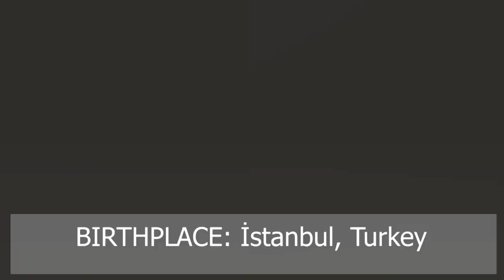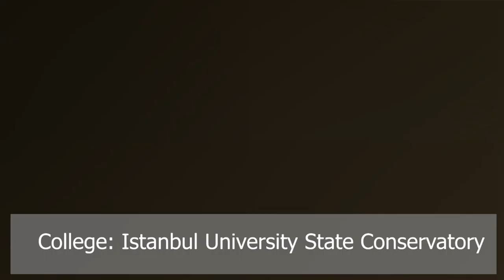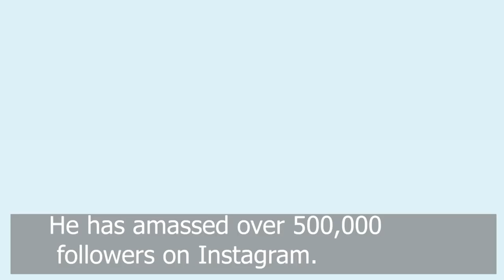Taner Ölmez Lifestyle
Taner Ölmez Income, Cars, Houses, Luxurious Lifestyle and Net Worth 2020

Taner Ölmez (born 9 August 1986) is a Turkish actor who started his acting career in 2009 when he was 23. His first drama was Kayıp Şehir where he acted as ...
Nationality‎: ‎Turkish
Born‎: ‎9 August 1986 (age 34); Tunceli, Turkey
1.9m Followers, 253 Following, 181 Posts - See Instagram photos and videos from Taner Ölmez (@taner_olmez)